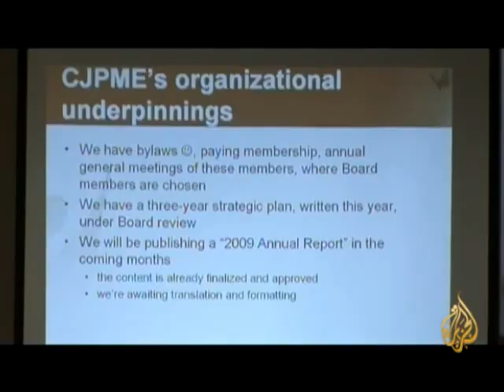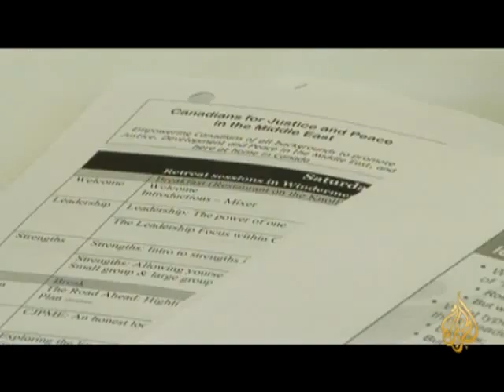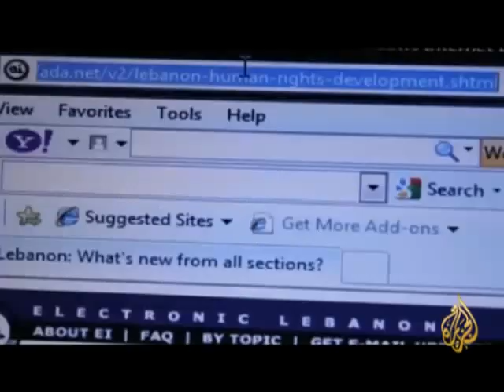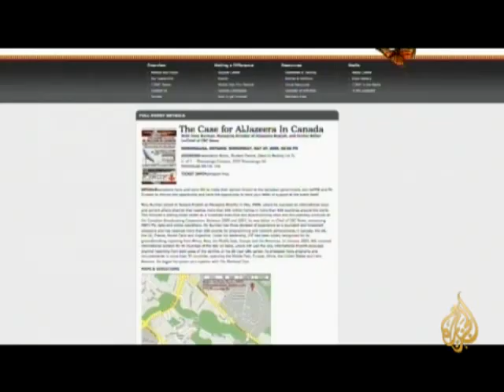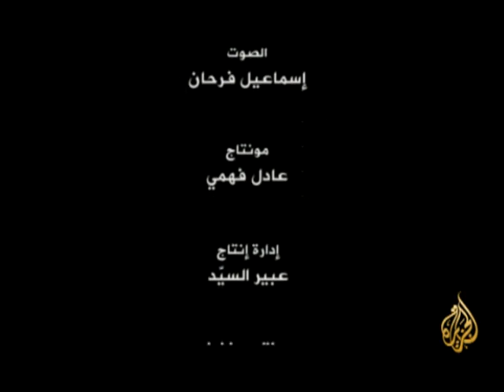أصدقاء العرب - توماس وودلي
ناشط كندي من أصل أمريكي قام، بمشاركة زوجته غريس، بإنشاء الجمعية الكندية من أجل السلام والعدل في الشرق الأوسط وهي جمعية غير ربحية هدفها تحقيق السلام في الشرق الأوسط
الضيوف :
توماس وودلي - ناشط كندي
غريس بطرون
مصطفى البرغوثي